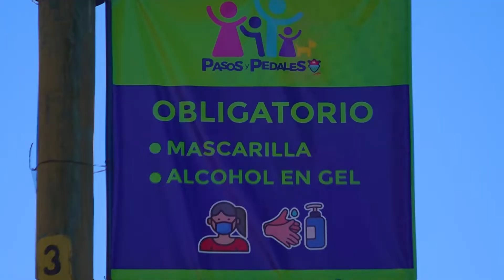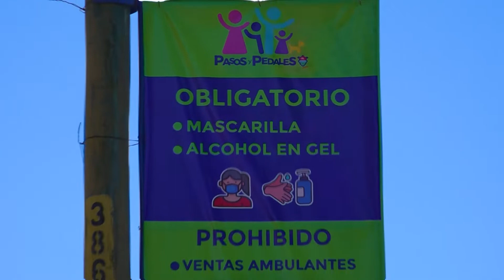Vida saludable en Pasos y Pedales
Con todos los protocolos de bioseguridad las familias pueden disfrutar nuevamente de Pasos y Pedales, un espacio al aire libre que tiene como propósito promover la convivencia y una vida saludable.